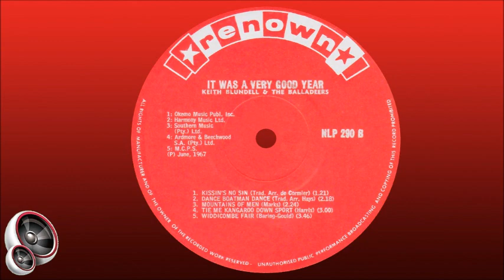Keith Blundell & The Balladeers - Mountains of men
Keith Graham Blundell was born on 24 July 1927 in King William’s Town. His father, also Keith, was an Anglican priest, and his mother Dorothy (née Graham) was the great great granddaughter of the British Army’s Colonel Graham after whom Grahamstown (now Makhanda) in the Eastern Cape was named. As was the custom in the Anglican church at that time, the family moved every 5 years, first to Grahamstown in 1928 and then to Leicester in England where Keith’s father became a minister at Saint Paul’s Church. Here Keith was sent to boarding school at Westbourne House Preparatory school in Folkestone, some 96 miles away where he participated in boxing and athletics. In 1938, when Keith was 11, the Blundell family moved back to South Africa where they stayed in Yeoville in Johannesburg where Keith sang in the church choir and learned how to read music and how to harmonise. He first attended Parktown Preparatory school before moving to St. Andrews College in Grahamstown. After school he joined the South African Navy shortly before the end of World War 2 and was discharged in 1946 after the war had ended.

He started working for the Public Utility Transport Corporation (PUTCO) in Johannesburg and in this time met Pamela Brathwaite, a music teacher at the Ridge Primary School, who became his wife in 1951. Five years later he left PUTCO and bought a sports and travel shop called Gullivers in Rosebank. He then became involved with stage productions, such as “The Beggars Opera” and “The Gypsy Baron”, which introduced him to some of South Africa’s best known folk singers, including Jill Kirkland, Jeremy Taylor, and Des Lindberg, with whom he regularly performed and recorded, and even formed a folk group, the “Bottle Tops”. Due to the absence of a dedicated venue for hosting folk music shows, they then opened The Troubadour in Doornfontein, Johannesburg, in 1964. The club quickly became a sought-after venue for aspiring folk musicians to perform.

Keith and Jill Kirkland first performed together in 1965 at the National Folk Festival, after which they formed a folk duo and recorded the album, ”Folksome”, with their collaboration lasting throughout the 1960s. In 1966 Keith released his first solo album, “Square Folk Songs”, started workshops for amateur folk singers and formed “The Balladeers”, which consisted of 18 members between the ages of 11 and 40, including his 4 children. He also formed the first folk festival steering committee together with his wife Pamela and Des Lindberg, which in turn resulted in the founding of the South African Folk Music Association (SAFMA). The Balladeers became very popular in the years that followed, appearing often at various clubs, during concerts and festivals, and releasing their first album “Dick King’s Ride” in 1966, following this up in 1967 with “It Was A Very Good Year”. Keith also released his second solo album, “Keith Blundell Sings”, in that year and his frequent collaboration with Andy Dillon resulted in them releasing the album “Keith And Andy Bring Down The House” later that year. His popularly led to him being asked to judge the first folk-singing competition for amateur musicians from in July 1967 and in him being elected as chairperson of SAFMA in 1969, although he resigned later that year.

After selling Gulliver’s in 1970, Keith toured the country with The Balladeers, performed in several stage productions, produced folk music shows and festivals, presented SABC radio shows, such as “Song and Country”, hosted the television show “Keith and Kin” on SABC TV, and became involved with barn dances as the folk music scene in South Africa began to show signs of a definite decline. On 9 February 1989 he was involved in an accident that crushed his spinal cord and left him paralysed from the neck down. Although he gradually regained some of his strength over the next few years and started performing again at barn dances, he never fully recovered from the accident and was wheelchair bound. He also contracted cancer towards the end of his life, finally passing away peacefully on 13 October 2002, aged 75.

This song is off the album "It Was A Very Good Year", released in 1967. Soloist: Keith Blundell. The song was written by David Marks who also wrote "Master Jack" which was a huge hit for Four Jacks & A Jill in 1968.

I WISH TO CREDIT MARION WEBBER, WHOSE MA THESIS AT THE UNIVERSITY OF STELLENBOSCH I USED TO COMPILE THE BIOGRAPHY, AS WELL AS HER SUPERVISORS, PROF LAMBRECHTS AND DR EHLERS.